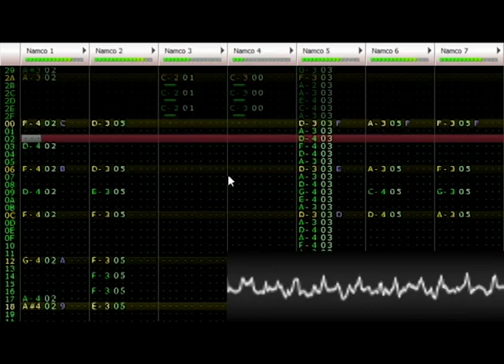Return of the Obra Dinn - Ch 1: Loose Cargo - FamiTracker Remix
I played through the whole game without knowing this chapter existed. I looked in the opposite room of the cargo deck for that spider thing, I just never noticed that I'd never been in that room. I thought that chapter was the another one locked in the lazarette, like Bargain.

I had to look it up in the end. The crazy thing is, I'd walked past it before and gone "Hmm, I wonder if there's anything in there... Wouldn't it be funny if there was, since I haven't seen it lol"